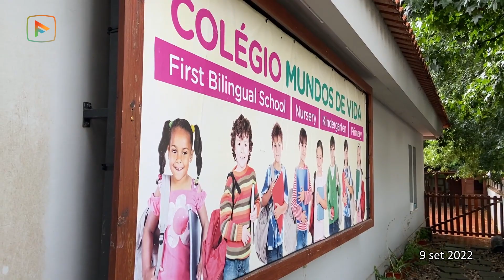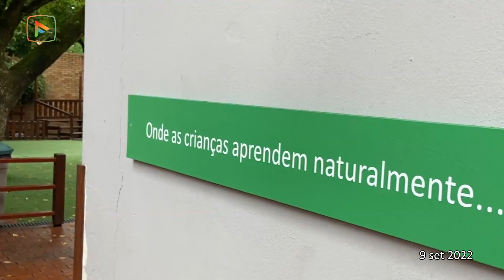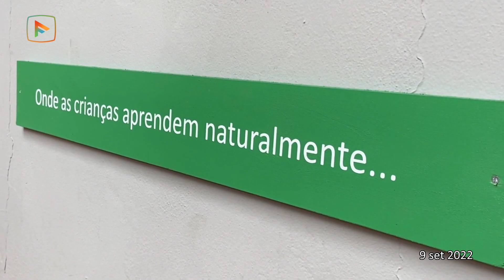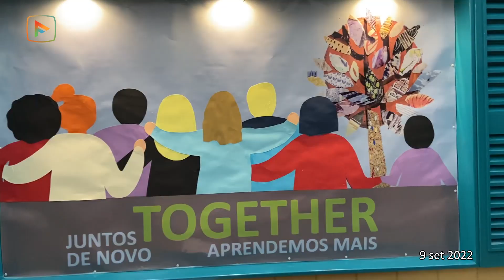Mundos de Vida quer que pais deixem de usar telemóvel na instituição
A Associação Mundos de Vida quer libertar completamente o seu espaço de telemóveis. Há oito anos, aquando do nascimento da escola bilingue do Colégio Mundos de Vida, que se decidiu que não seria permitido levar ou utilizar qualquer tipo de dispositivo eletrónico para a escola.
Agora, foi dado mais um passo. Neste início do ano escolar, o presidente da associação de Lousado vai propor aos pais mais um compromisso, entrar na instituição sem telemóvel.